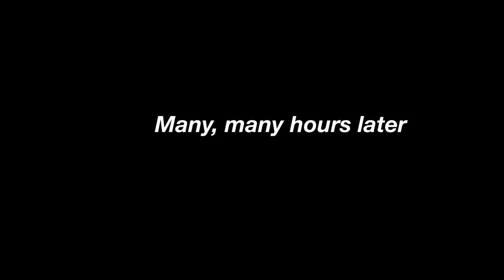I HAVE THE BEST MOM! VLOGMAS DAY 3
Snapchat➜ Jadejarina
‬Instagram➜ jadejarinaa